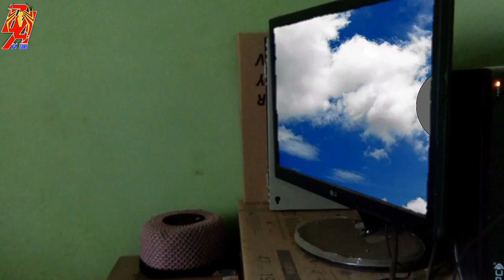Part 4 MONSTER BOOM (tangan bara putus) eps 10-11 | animasi BARA TUBE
ya ampun kasian bara tangan nya putus,,,,,
skrg kebalik bara punya tangan satu dan monster boom punya tangan dua

susunan video
-MONSTER 10 (tangan bara putus)
-MONSTER 11 (monster boom mati)

LINK CHANNEL PENGISI SUARA DUBBING

jgn lupa tonton yg lain nya juga ya

animasi lucu | MONSTER BOOM Part 2

animasi lucu | MONSTER BOOM Part 3

animasi lucu | MONSTER BOOM  Part 5